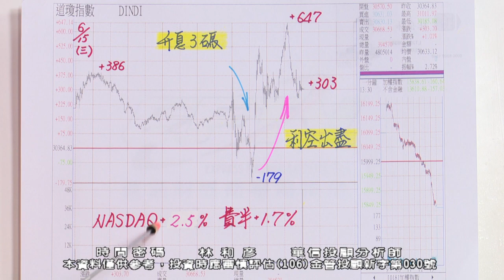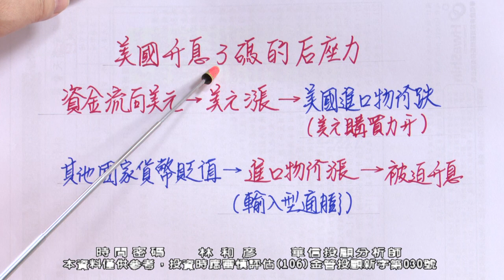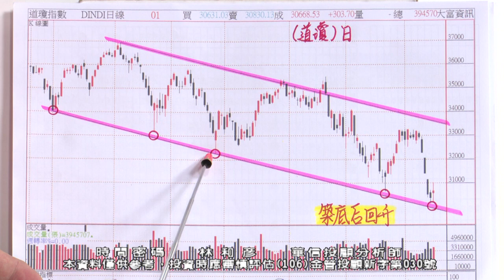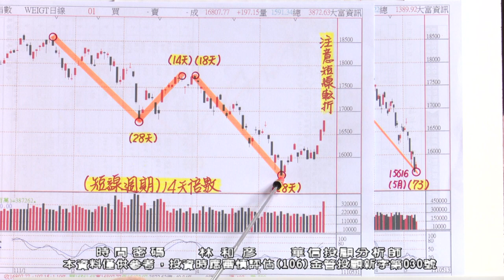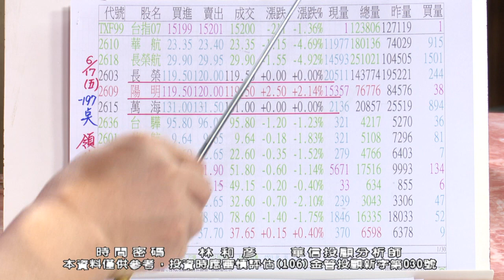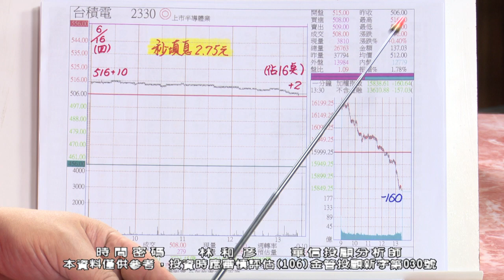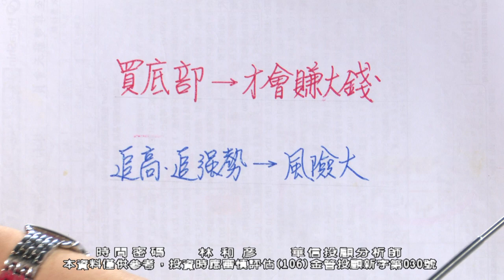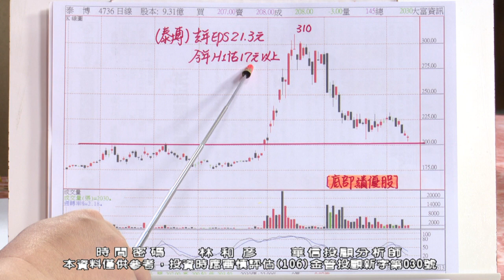20220617 1900 林和彥 時間密碼